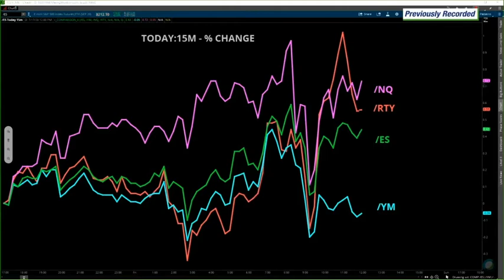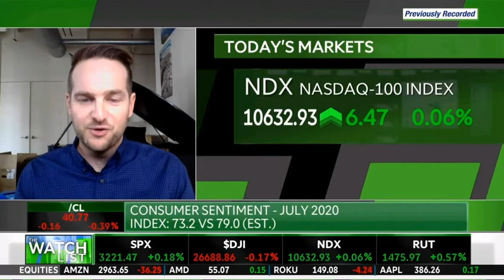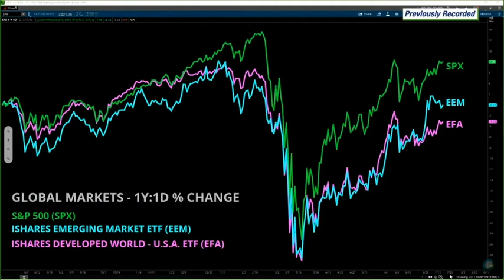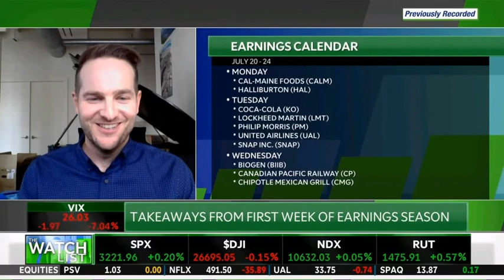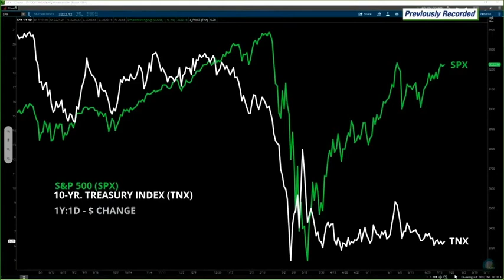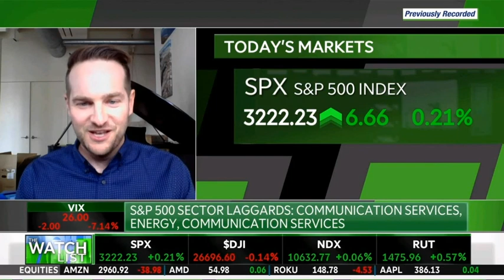Sidelines are for sporting events, NOT financial markets!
Chris Payne appears on TD Ameritrade 7/17